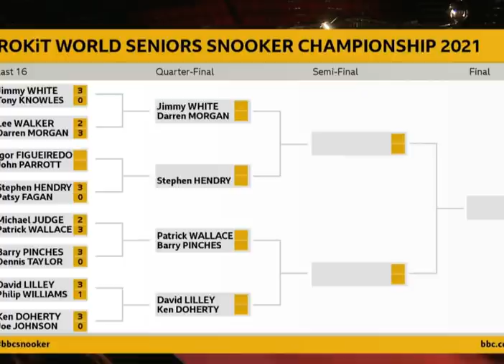Igor Figueiredo vs John Parrott - Oitavas de Finais do World Seniors 2021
Partida realizada em 7 de Maio de 2021, em Sheffield, Inglaterra.